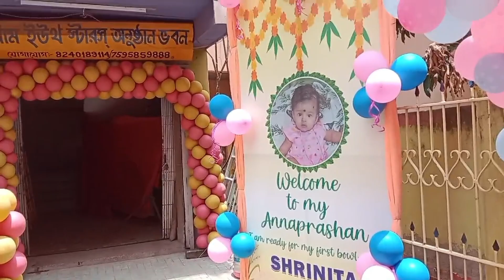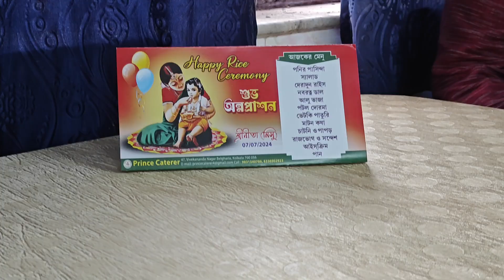শুভ অন্নপ্রাসন🥳।মিসু প্রথম ভাত খেলো🥳🥰😀।part -2 👣👣riceceremony